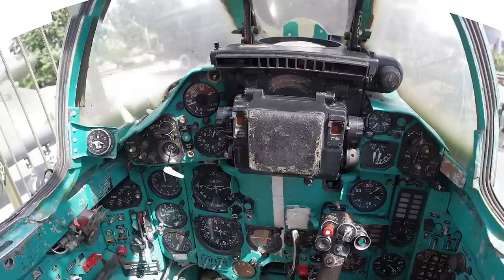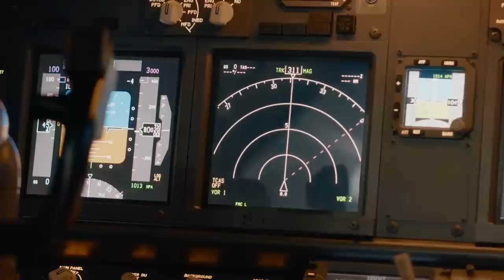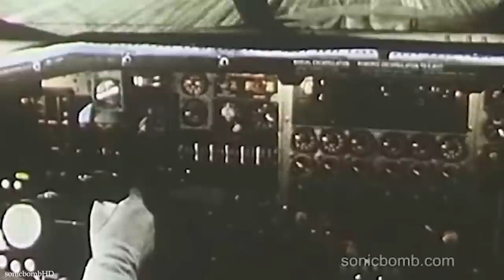15 Fastest Planes in the World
Ever since the design of the first aircraft, engineers have been looking at ways to improve the underlying technology to make them far more effective. Speed is, of course, one of the most important attributes of all, and the desire to make the fastest has led to some ingenious designs. Join us for today's video, as we look through the top 15 fastest planes ever made.